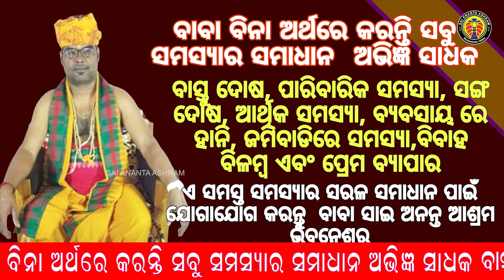ଆଜି ଶ୍ରାବଣର ନାଗପଞ୍ଚମୀ; ବଦଳିଯିବ ଏସବୁ ରାଶିର ଭାଗ୍ୟ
Name : Ananta ku. moharana
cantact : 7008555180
adress : Bbsr